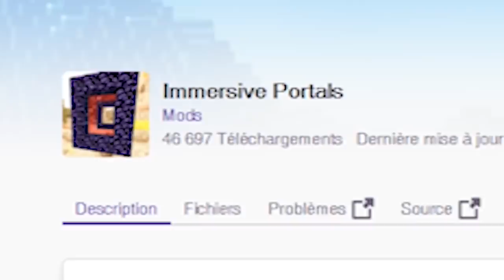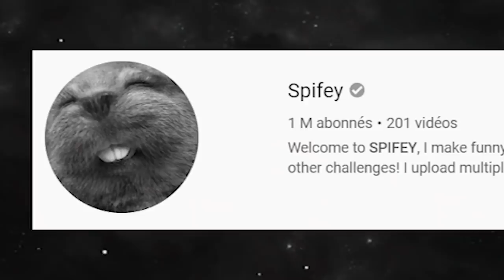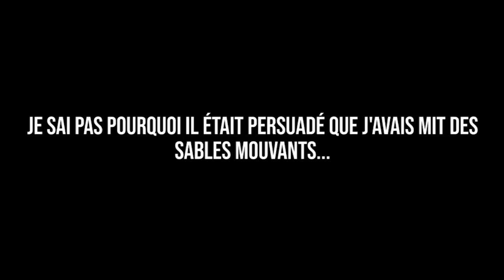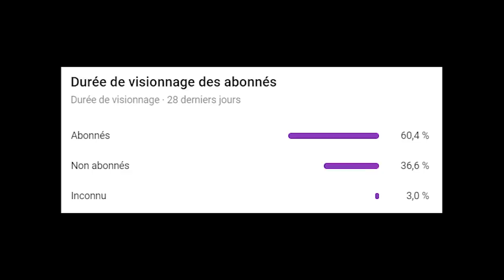CETTE VIDÉO VA FAIRE BUGGER VOTRE CERVEAU...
Aujourd'hui on va faire un truc vraiment marrant ! J'ai trouvé un mod incroyable qui permet de voir à travers les portails du nether ! On va pouvoir créer des illusions d'optiques incroyables et ça va être excellent ! On va l'utiliser pour troller mes amis et vois comment ils réagissent :3 Mon Discord